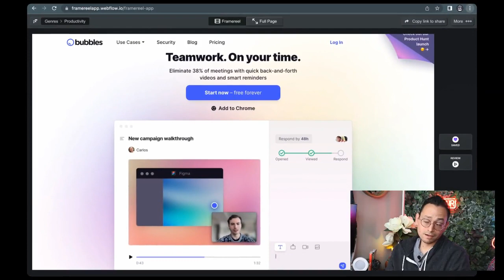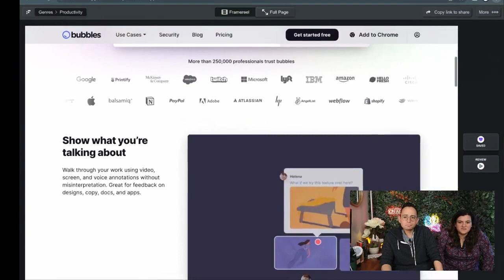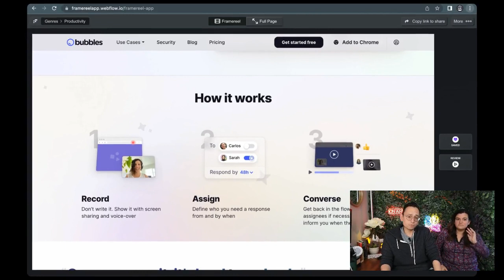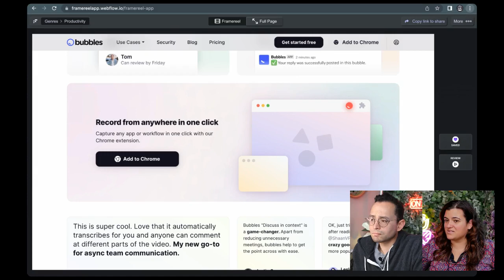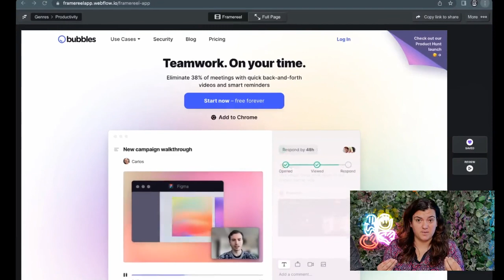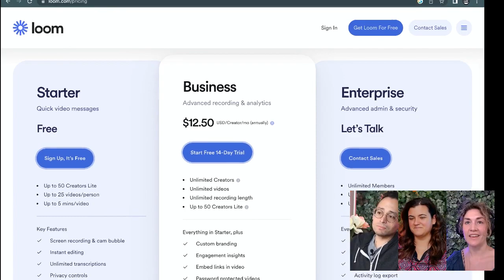The Reel Debut - Skip the Calls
Looking for a way to save time and avoid those never-ending meetings? In this video, the UX Movie team reviews the Product of the Day, Bubbles. With Bubbles, you can stay in sync asynchronously, which means no more synchronous meetings! The real question is their messaging something that will set them apart and enable them to compete with similar products? Tune in to find out! productlaunch, UXdesign, storytelling, UXmovie, usebubbles, bubblesforteamwork, thereeldebut, ux.movie, product hunt